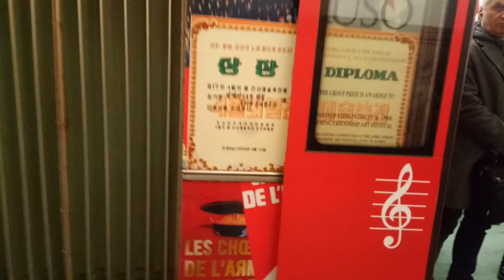Выход и отправления поезда Александровец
Заметил 🎼 и 🎶 сверху